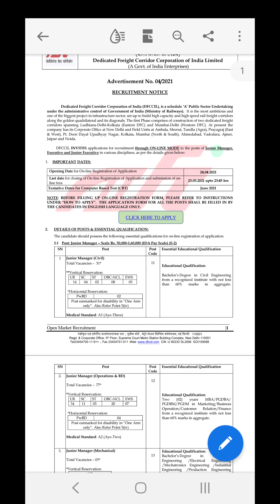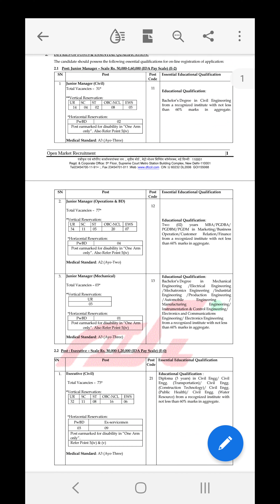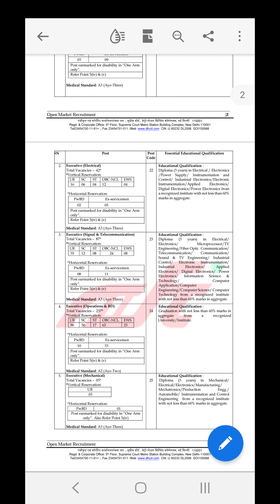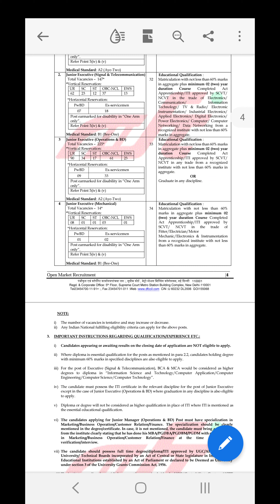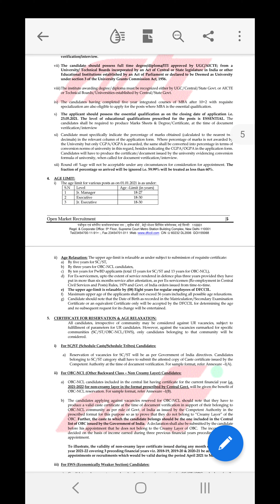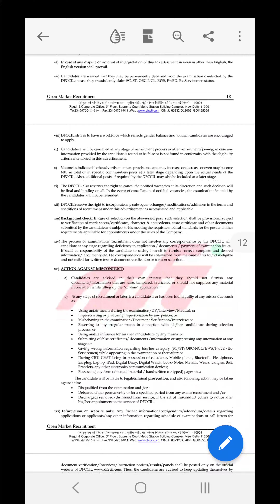dfccil recruitment 2021 || 1074 जागा